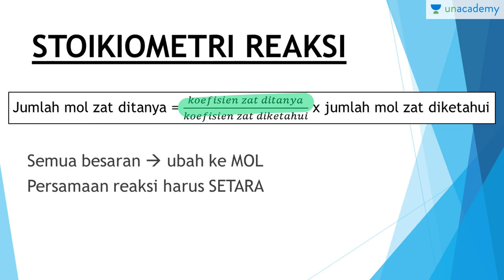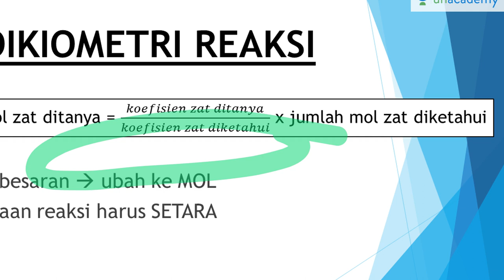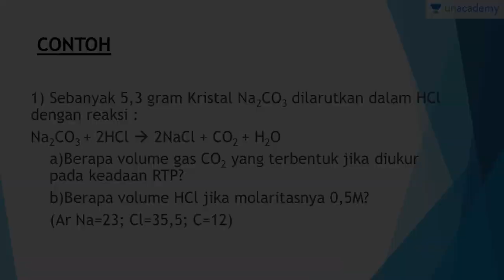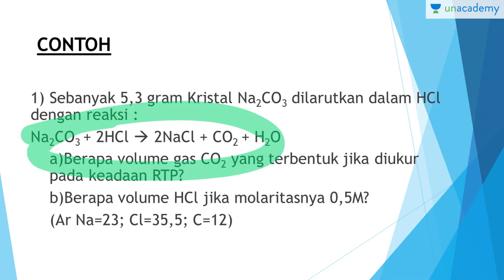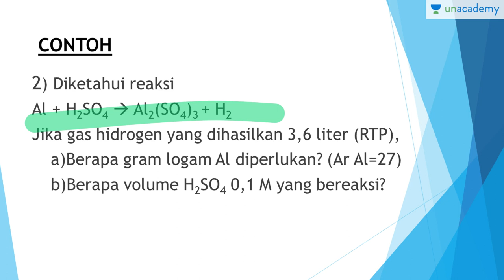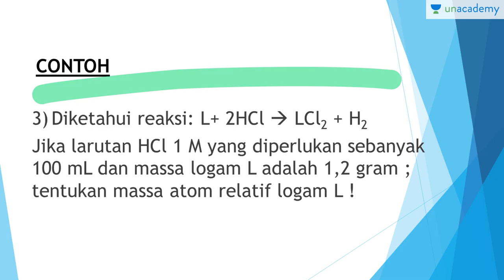STOIKIOMETRI REAKSI (Stoikiometri Kimia - SBMPTN, SMA)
Stoikiometri reaksi melibatkan perhitungan konsep mol dalam persamaan reaksi kimia.